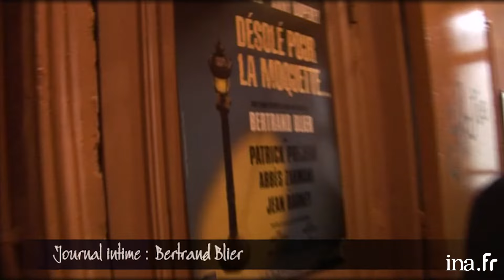Bertrand Blier "Mon père m'a fait autant de mal que du bien" | Archive INA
Bertrand Blier, avec son humour habituel, nous invite à découvrir son univers.